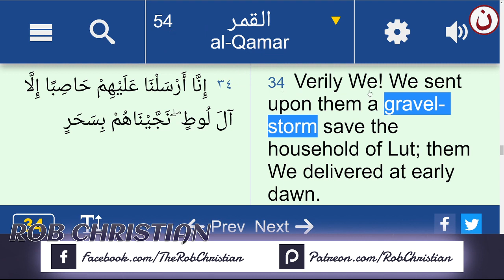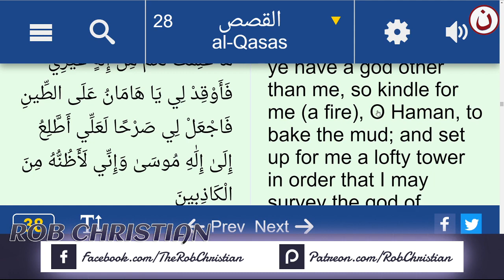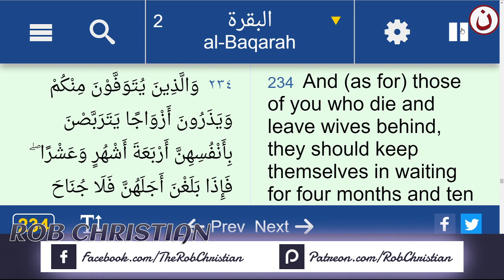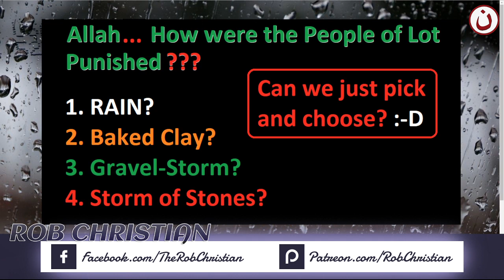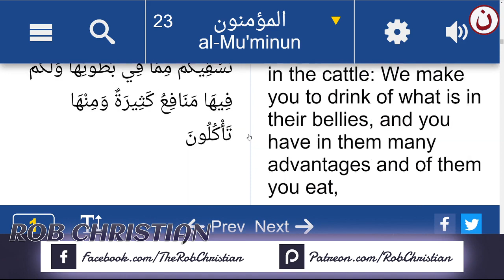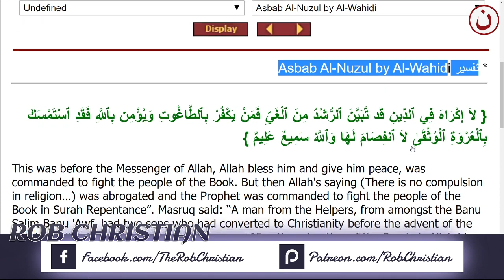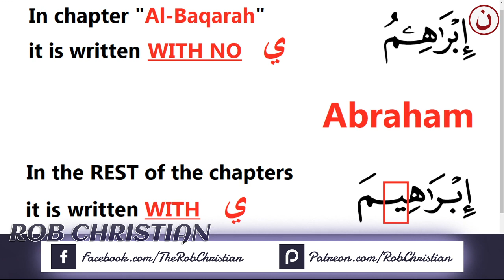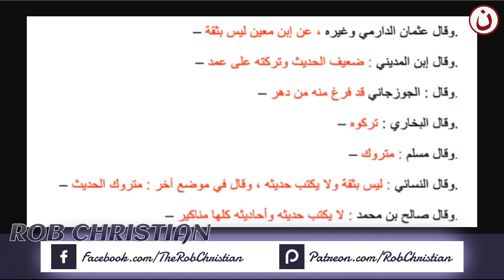Rob Christian Live Show: Historical Errors & Contradictions in Quran